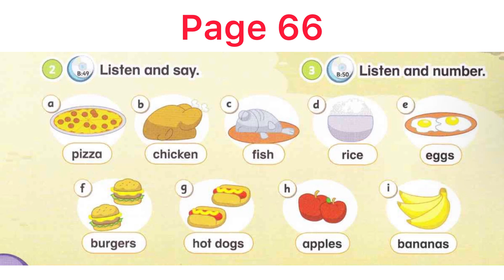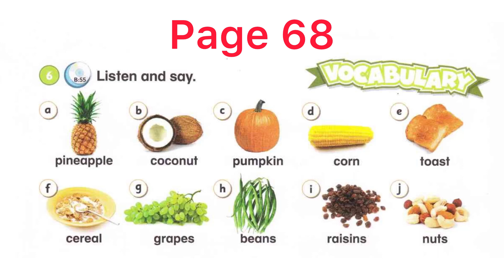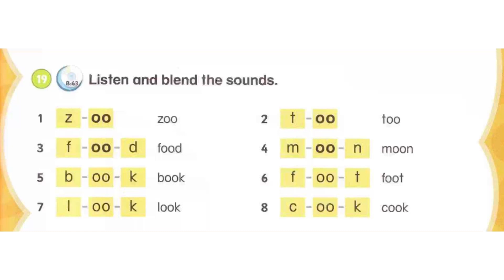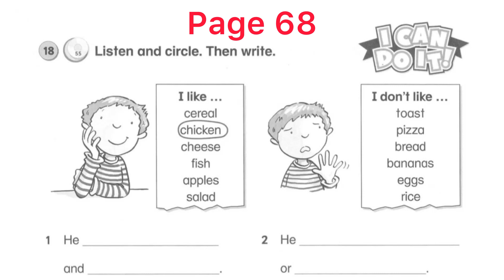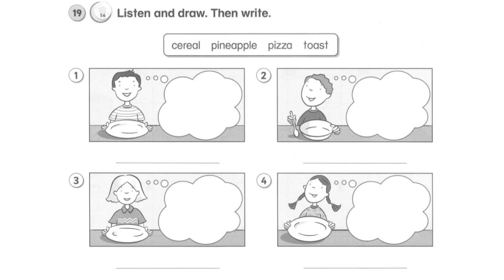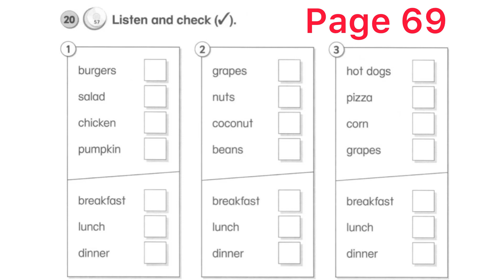ODI 2 P 74 77